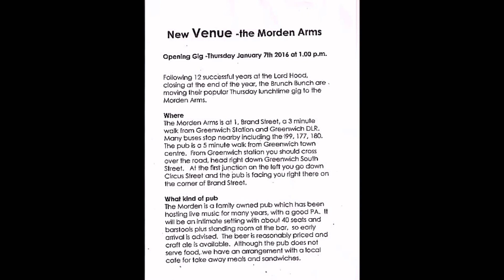Honeysuckle rose (Lord Hood Thu-Dec-31-2015)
For the LAST time the resident Thursday Lunchtime Band, Brunch Bunch, play at the Lord Hood with:-
Malcolm Walton - Trumpet
Mick Scriven - Guitar
Bill Traxler - Drums
George Bridges - String Bass
Nick Waylen - Clarinet
Ian Etheridge - Trombone
Terry Sullivan - Piano
Paul Rhodes - Vocal